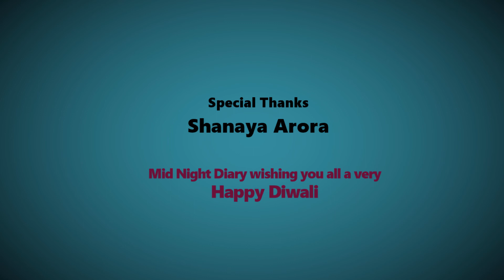TOHFA -| Benaam Khat | Aman Singh - Dharmendra Singh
'Tohfa' is the sixth video in Mid Night Diary's One of the Most Loved Series 'Benaam Khat'.  Written by Aman Singh in the voice of Dharmendra Singh Kuntal.

Do tune to Mid Night Diary's Youtube channel to Watch Benaam Khat - Season 1 videos at 08:00PM.

Credits:
Writer: Aman Singh
Narrator: Dharmendra Singh Kuntal
Edited by: MND InHouse Team

About Mid Night Diary-
We are a community for promoting and producing spoken word poetry through live performances and online content, based in Delhi, India. visit us